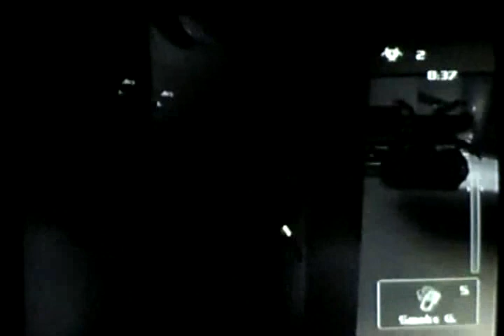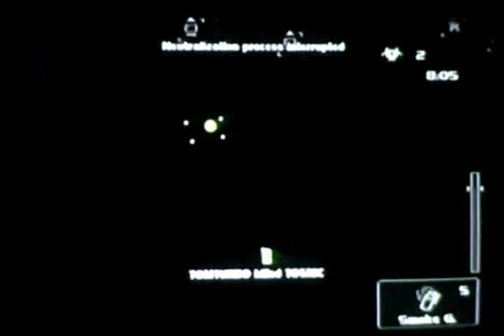18a S Aquarius DraTosTomSte